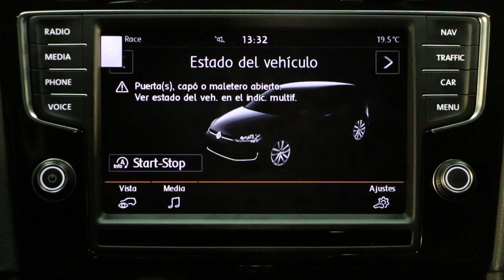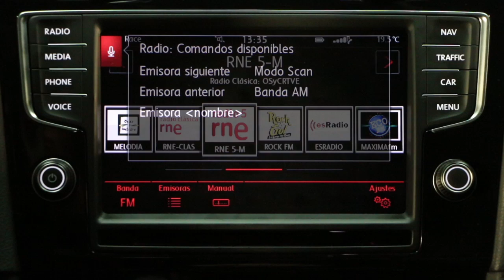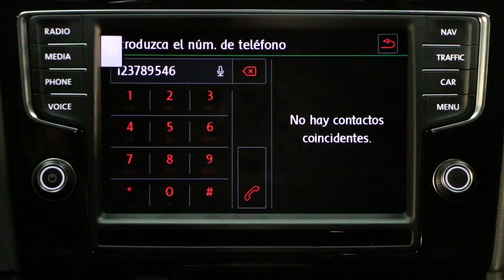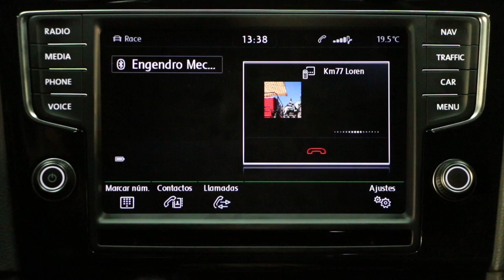Volkswagen Golf R. Modelo 2014. Sistema de control por voz. Discover Pro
El sistema de órdenes vocales forma parte del sistema multimedia Discover Pro. Su funcionamiento es sencillo gracias en parte a las instrucciones que aparecen en pantalla. Reacciona bien ante las indicaciones aunque estas son escasas.